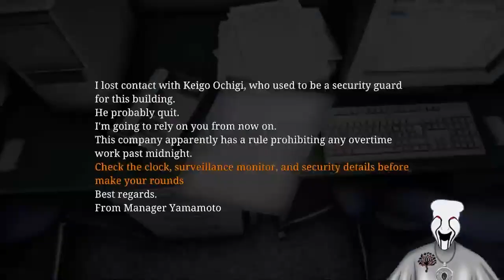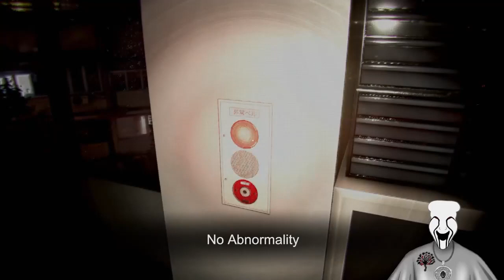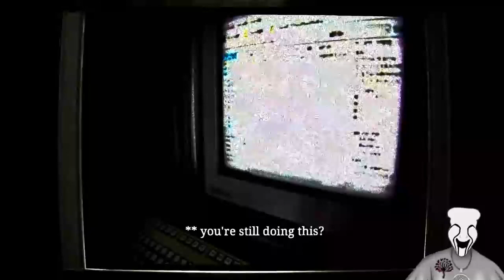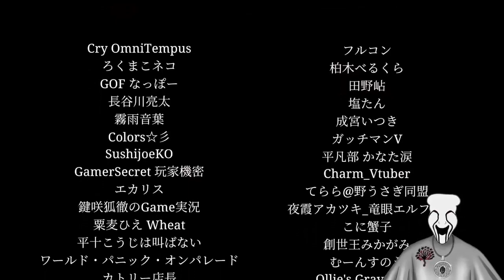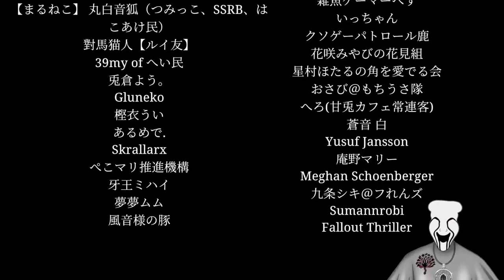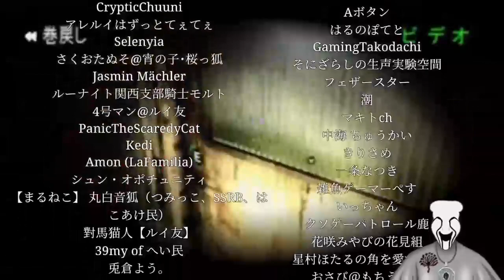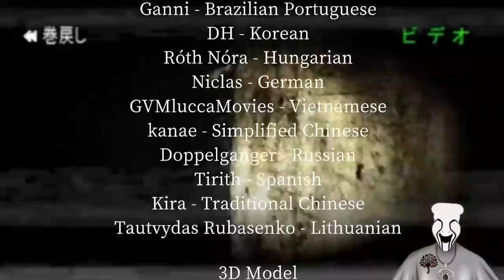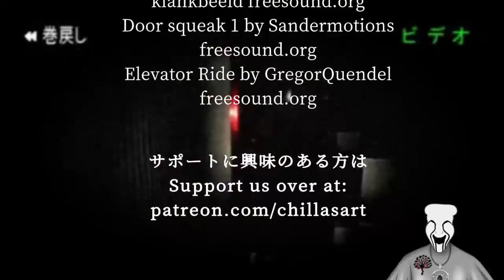Working As A Security Guard!!!